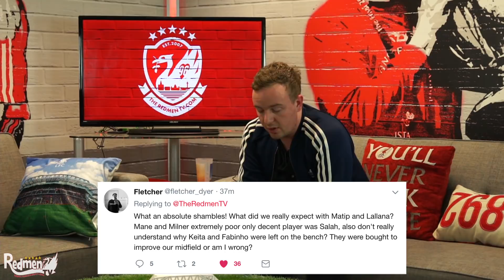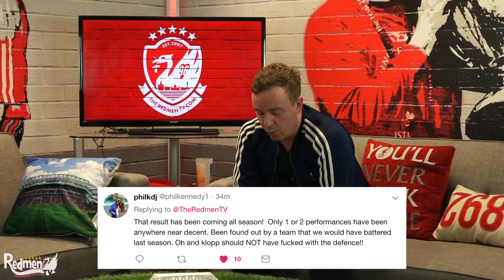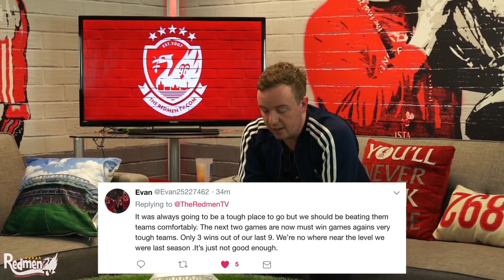Red Star v Liverpool 2-0 | LFC Fan Twitter Reactions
Ross reads out your very unhappy tweets after Liverpool lost 2-0 to Red Star Belgrade in the Champions League, to make qualification harder than it looked before the game.